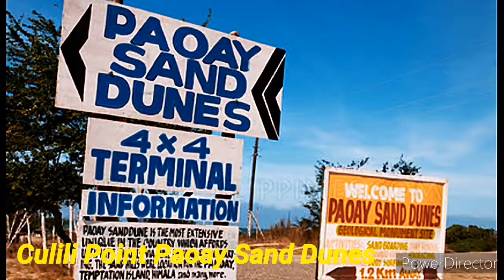Breath-taking Sand Dunes Adventure & Madongan Dam Picnic | Ilocos Norte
Sharing this family weekend getaway to the north, enjoying a breath-taking sand dunes adventure, an hour of 4x4 adventure and sandborading.

The experience of having a picnic and refreshing swim at madongan dam completed the day